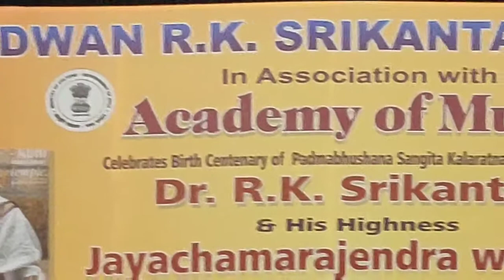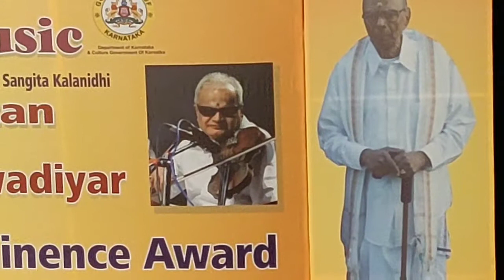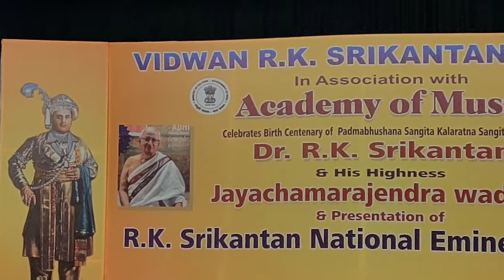Shatavadhani Ganesh...Spoke about Vid R K Srikantan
Bangalore